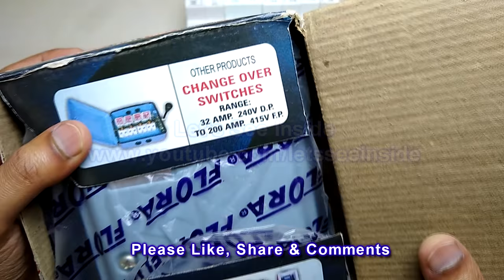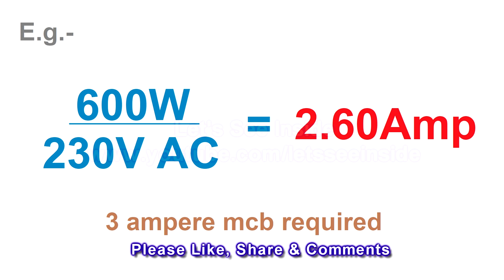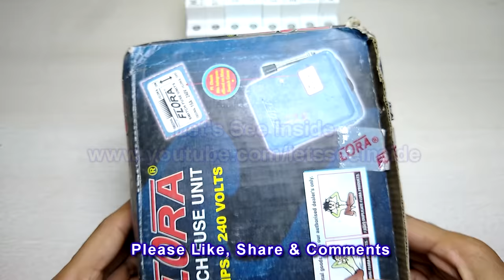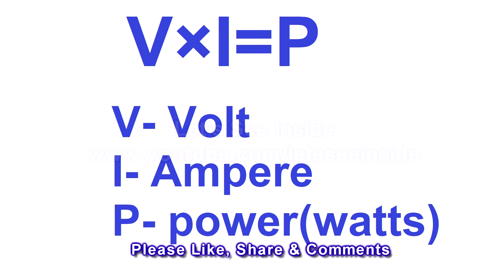Perfect MCB ampere calculate For Home/small office | Let's See Inside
-Electronic Component. -

-MY Editing/Gaming PC specifications. -
-Asus b360
-Power Supply 600w
-Hard disk 1 TB
-SSD 120
-Graphic Card 1060 6gb
-Monitor 1
-Monitor 2